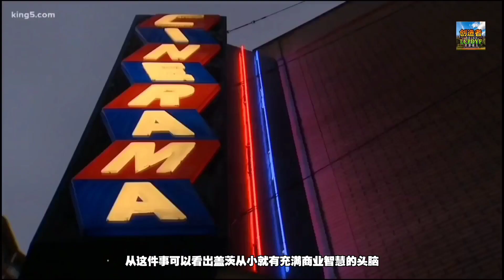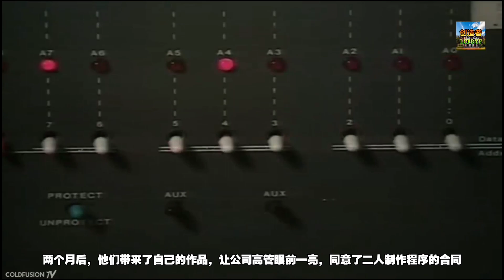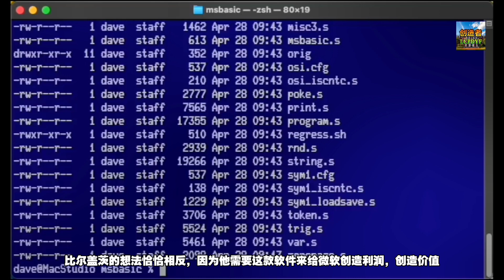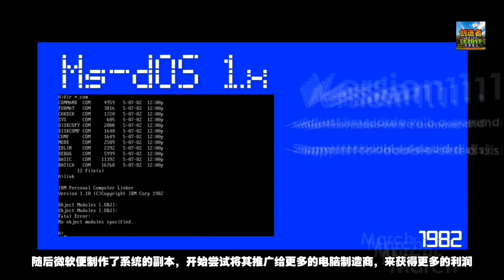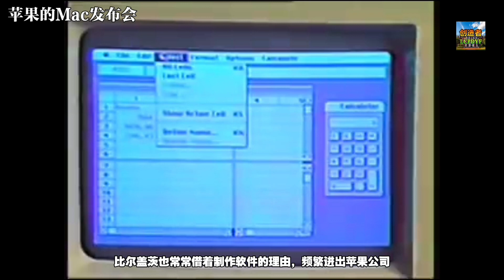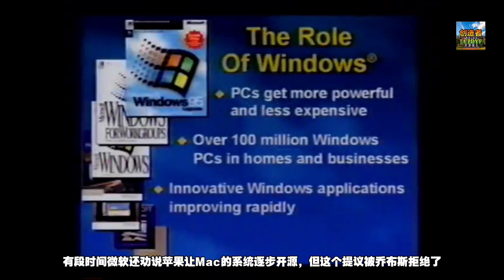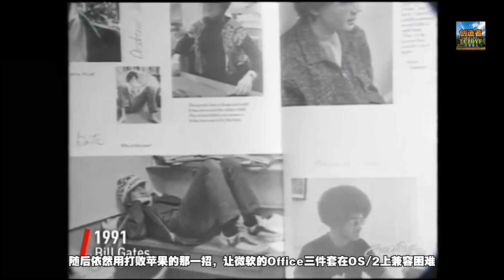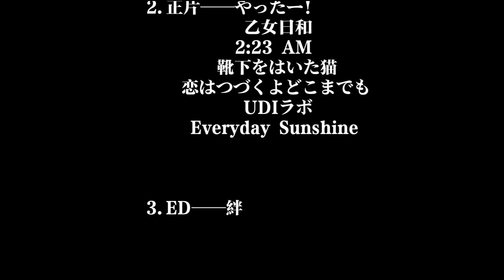【創造者】喬佈斯的一生之敵——微軟比爾蓋茨傳！The Biography of Bill Gates!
比爾蓋茨，相信這個名字大家肯定不會陌生，畢竟誰都知道微軟，但你知道微軟與蘋果的故事嗎？你瞭解過比爾蓋茨嗎？別怕，這期視頻，就跟著我一起來了解這位前世界首富的故事吧！

Bill Gates, I believe this name is familiar to everyone. After all, everyone knows Microsoft, but do you know the story of Microsoft and Apple?  Have you ever known Bill Gates?  Don’t be afraid, in this video, follow me to learn about the story of the former world’s richest man!